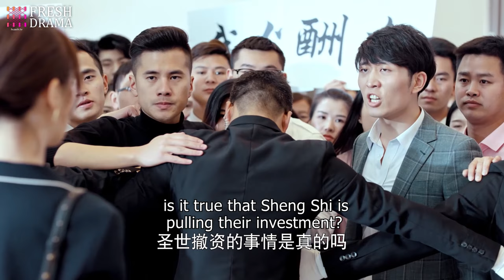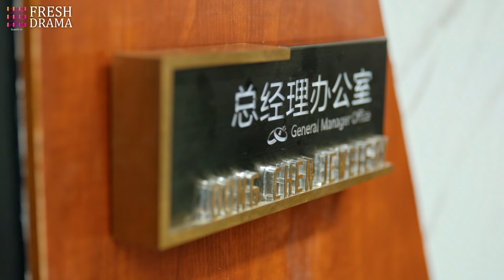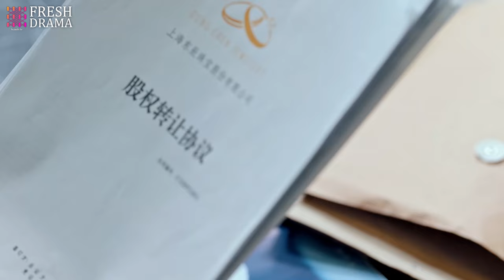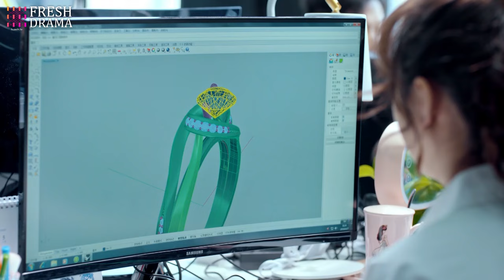[Multi-sub] Against the Light EP42 | Zhang Han Yu, Lan Ying Ying, Waise Lee | 流光之下 | Fresh Drama